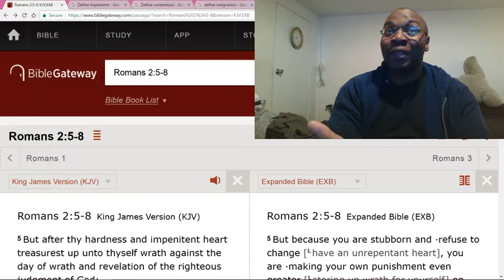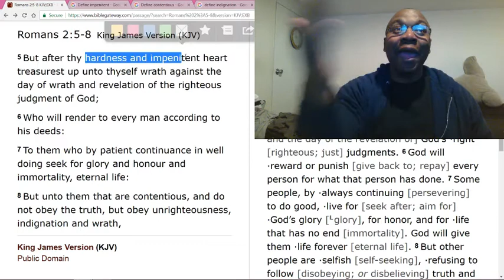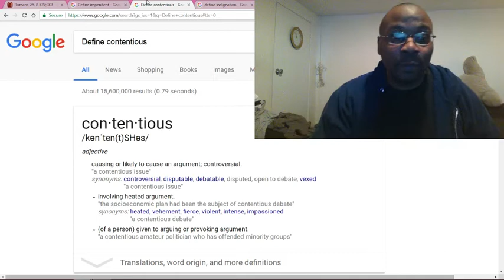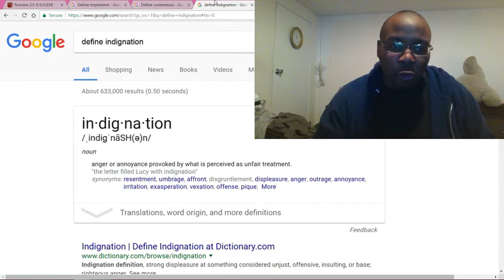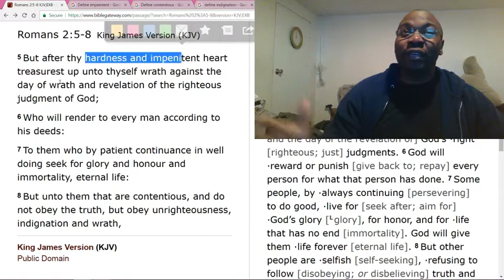The reason why God allows bad things to happen to "good people (seemingly).""